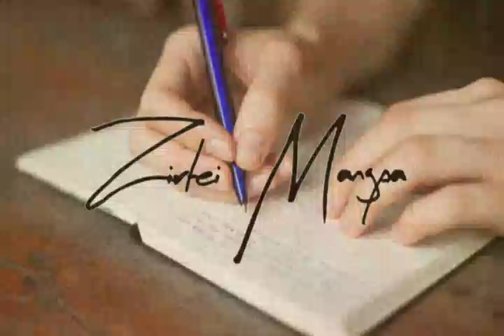KAPHLEIA CHANCHIN | Biography | Ziaktu : Paul Lalremruata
Kaphleia Chanchin Tawi, Paul Lalremruata ziah hi mi tam zawkin kan lo hriata kan lo ngaihthlak fo theih nan, țhahnemngaih thilah ka rawn chhawp chhuak a ni.

This video is for the purpose of education, inspiration and encouragement. It is created to help others to value life, nature and literature. It does not contain sexual, violence and harmful things of any kind.